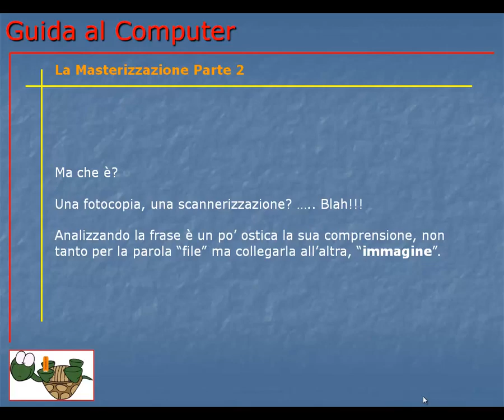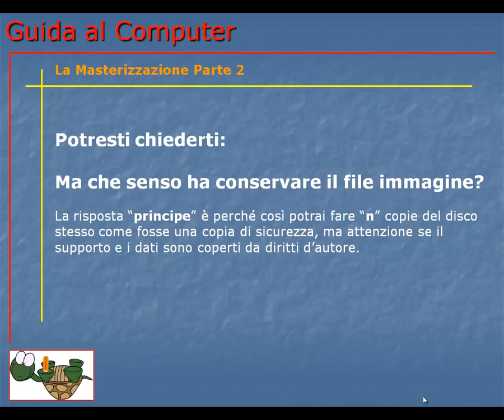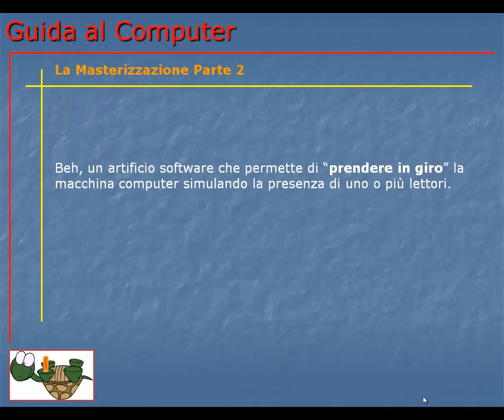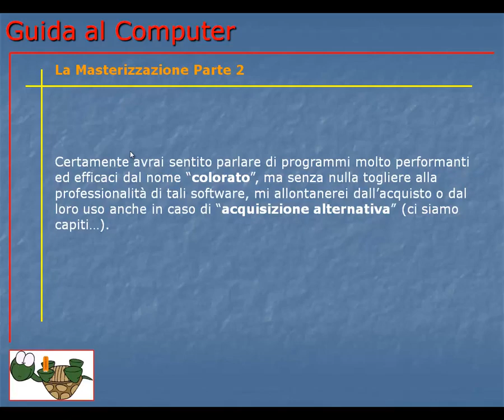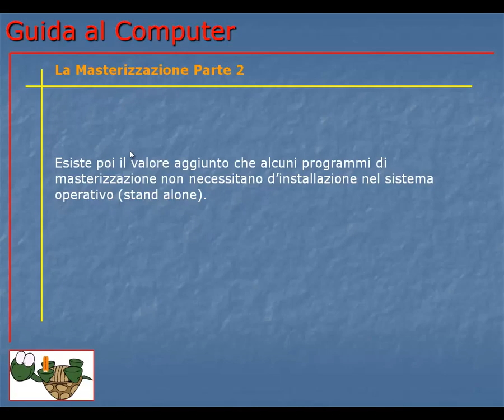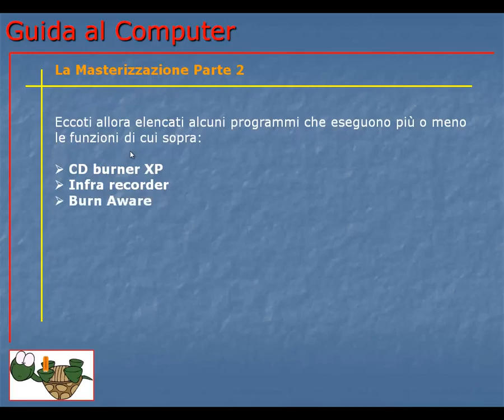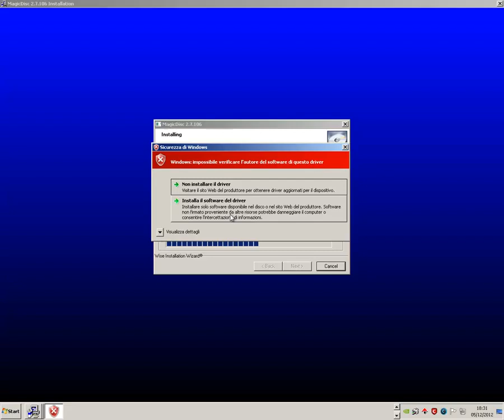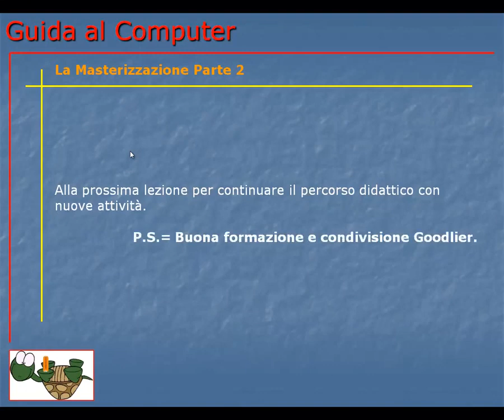Corso Informatica Base e Avanzato | Corso Computer da Base ad Avanzato | Lezione 078